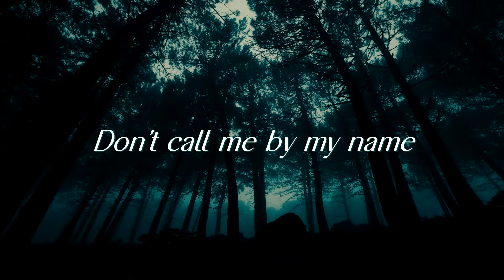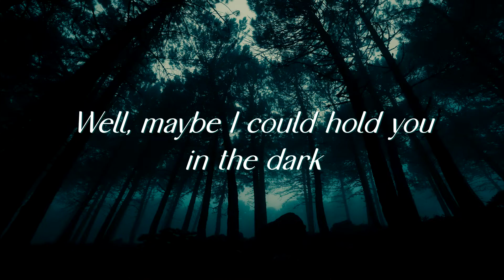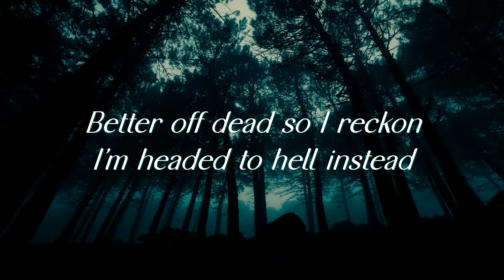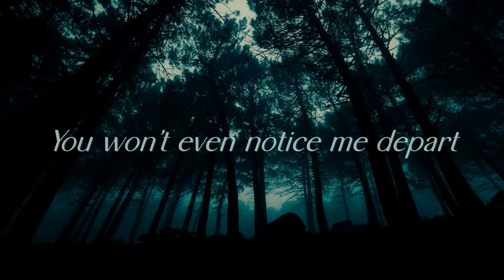Bells in Santa Fe // Halsey // Lyrics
You won't even notice, little bird

Halsey - Bells In SantaFe lyrics, bells in santa fe audio, halsey , hd lyrics